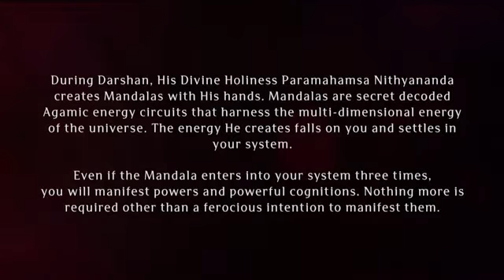Paramashivoham Oneness Capsule 110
07OCT2015 IA Darshan English Varanasi